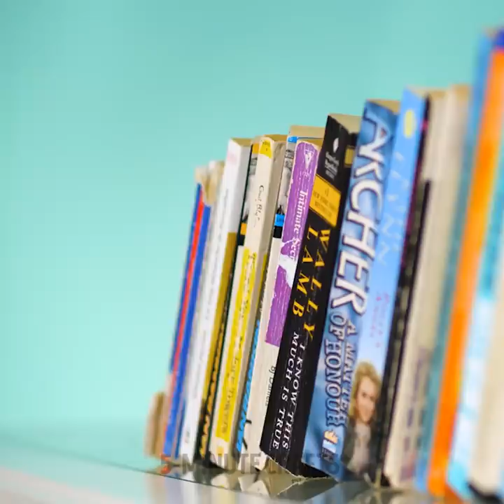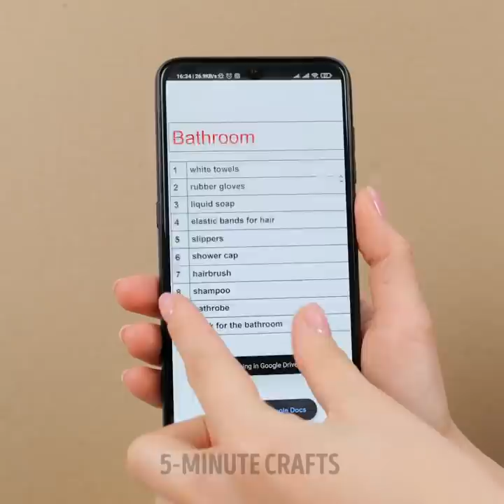HELPFUL HACKS FOR MOVING AND SMART PACKING OF FRAGILE THINGS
Timestamps:
0:08 Shoe hack
1:49 Plants moving
4:13 Preservation of plates
6:46 Frame protection
10:00 Photo hack